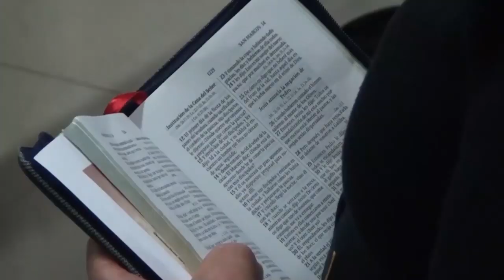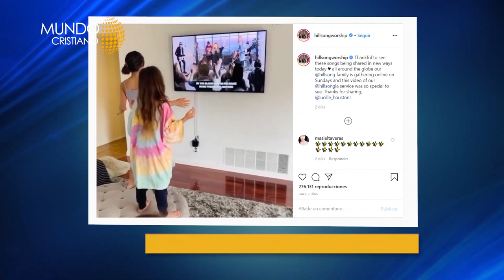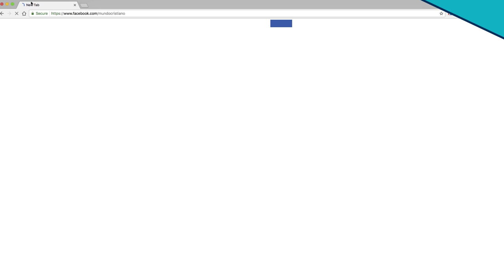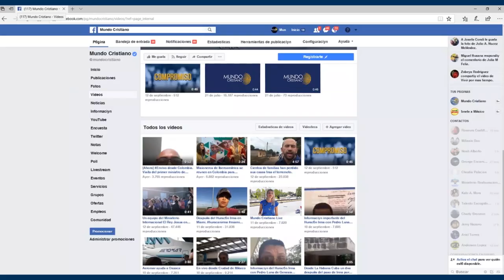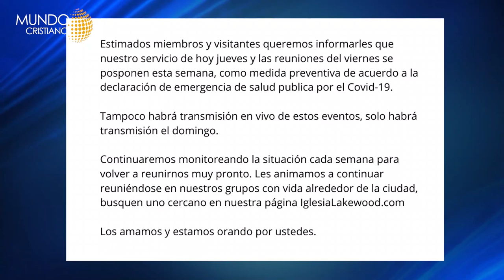Afectación del Coronavirus a la Iglesia. Cuarentena con Dios.